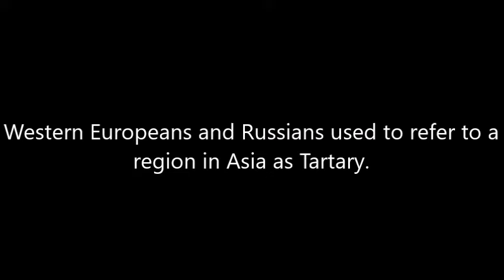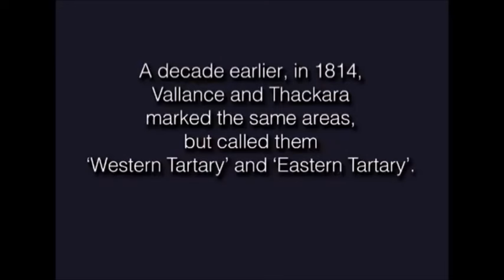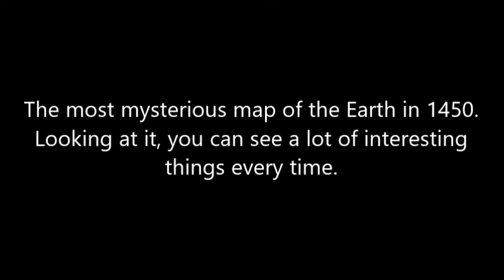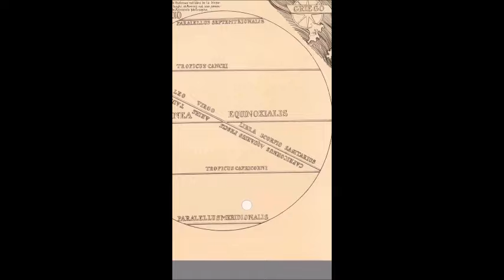Tartary: Join me on this brief journey into the recent past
Western Europeans and Russians used to refer to a region in Asia as Tartary.